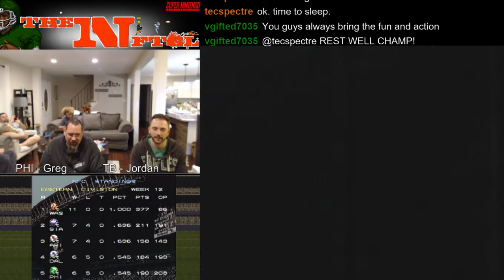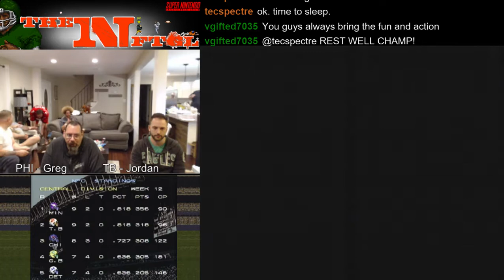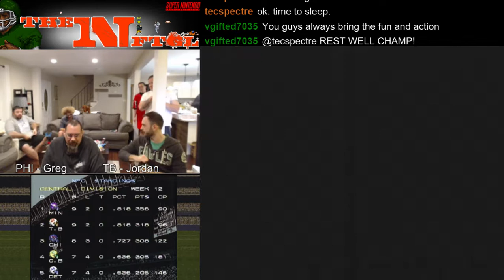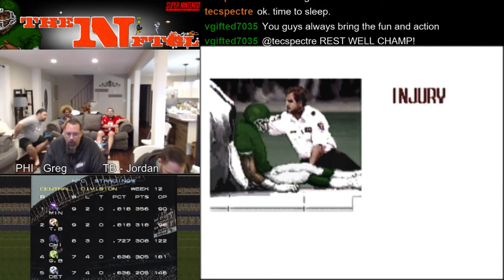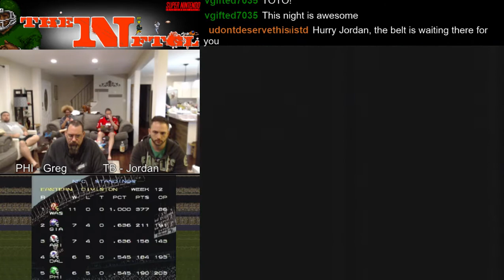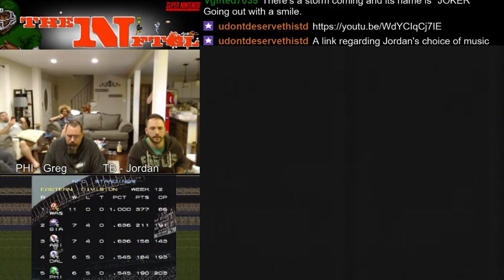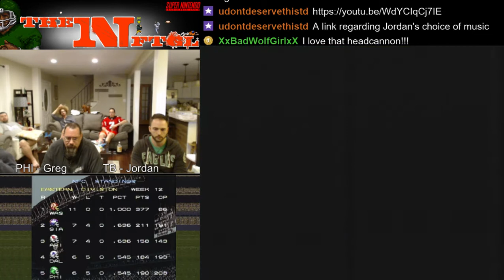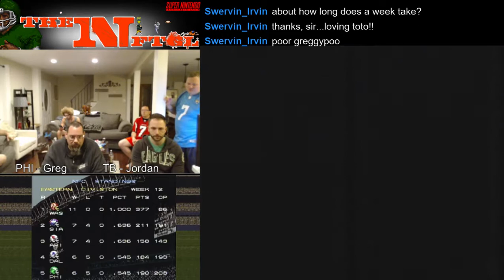NFTGL 22 Episode 35 Tampa Bay Buccaneers at Philadelphia Eagles Tecmo Super Bowl III 1995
NFTGL season 22
Week 13
Game 171

Tampa Bay Buccaneers at Philadelphia Eagles